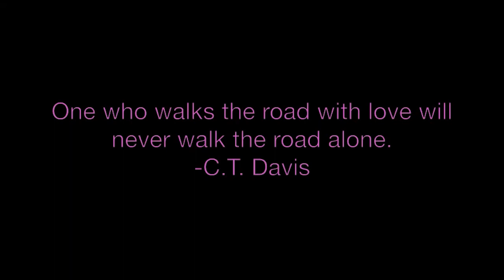OSF Beverly Breast Cancer Walk AARP IL